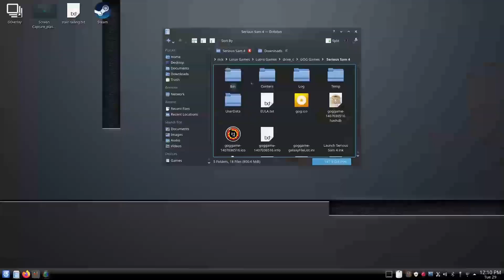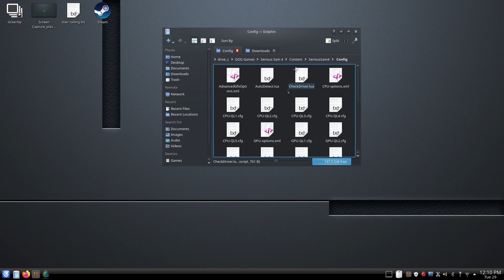Serious Sam 4 on Linux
Re-uploaded due to video quality, I really hope its better this time!
So I picked up Serious Sam 4 on GOG, and installed it on Linux with Lutris. It was a bit of effort to get it to run, but in the end it worked out OK. To run SS4 in Linux, at least the GOG version (Steam may be different), I had to edit the CheckDriver.lua file, and remove the list of drivers, then save the file, at that point the game would start. With the latest patch 1.02, the game runs under DX11 using DXVK without crashing, and has none of the graphics issues that you will see using native Vulkan. As far as runners, the ones I found to work the best were 4.11, 4.15, and 4.16, including the custom 4.15GE, any newer custom runners or proton versions the game wouldnt start. There were no issues using the MangoHud overlay either. If anyone is running the Steam version, Im curious how it runs on Linux with that version.  While not perfect, it is perfectly playable! Those of you offended at the mention of the word Linux, I dont know what to tell ya, maybe ask your mom for a cookie!
OS: Manjaro 20.1 with KDE Plasma
AMD Ryzen 2700
AMD Radeon R9 Fury
Team Group T-Force extreme DDR4 3200
Samsung SSD